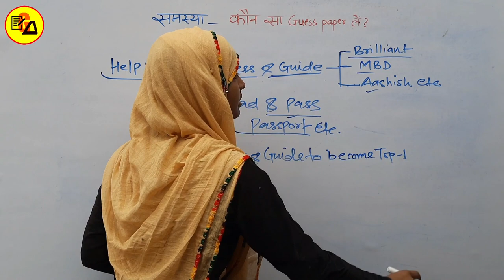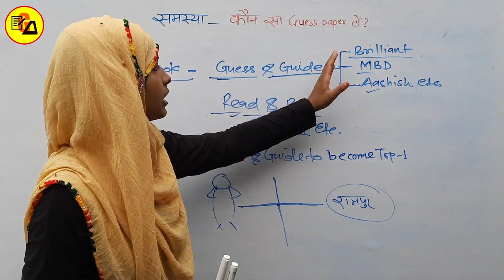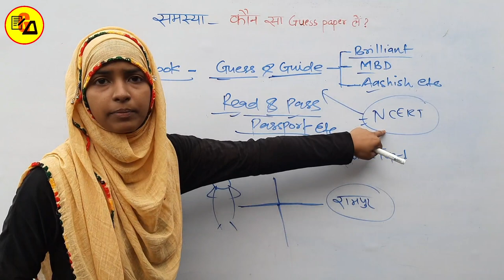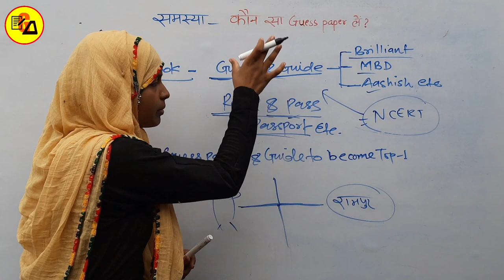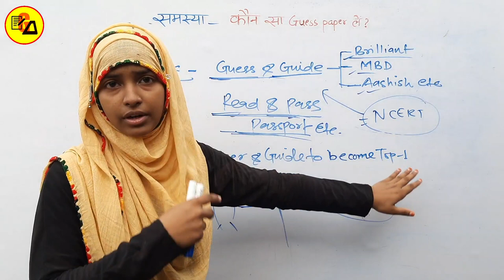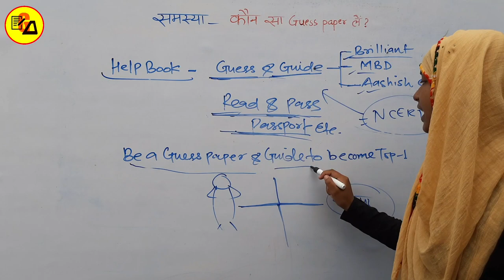Matric 2022 Exam ke liye kaun sa guess paper le|कौन सा गाईड ले|Best guess paper for matric exam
Best Wishes :-
Hello Students : इस वीडियो में आपको बताया गया है कि आने वाले मैट्रिक परीक्षा 2022 में आप कौन सा हेल्प बुक लेंगे और क्यों लेंगे??? अगर आप हेल्प बुक लेना भी चाह रहे है तो कौन सा पब्लिकेशन बेहतर होगा ये सभी मुद्दों पर चर्चा की गई है।